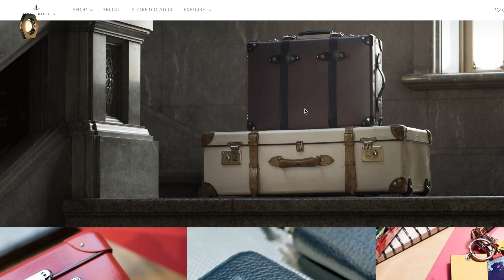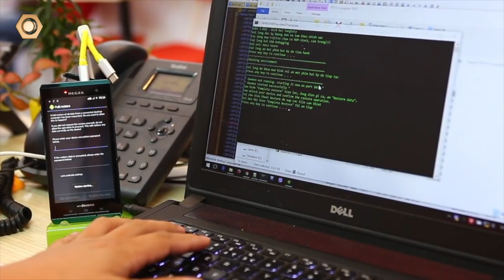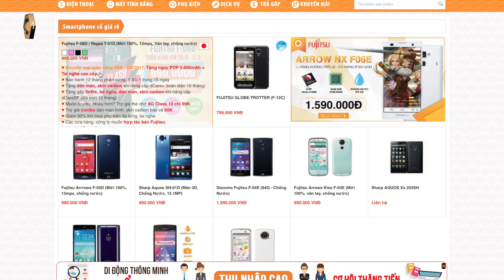Talkshow Bá Nhã - Tiêu Kim: Trào lưu android giá rẻ dưới 1tr từ Nhật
Trào lưu smartphone giá rẻ đổ bộ tại DĐTM với hàng loại smartphone với nhiều tính năng cao cấp! video này dReviews sẽ tư vấn và giải thích cho các bạn những băn khoăn thường gặp! mời các bạn theo dõi video để biết chi tiết!

- điện thoại giá rẻ dưới 1triệu
- điện thoại nhật giá rẻ
- điện thoại chống nước giá rẻ
- có nên mua smartphone nhật giá rẻ

- 119 Thái Thịnh - Thịnh Quang - Đống Đa - Hà Nội
- 208 Xã Đàn - Phương Liên - Đống Đa - Hà Nội
- 95 Xuân Thủy, Cầu Giấy Hà Nội
- 65 Hàm Nghi - Thanh Khê - Đà Nẵng
- 95 Hàm Nghi - Thanh Khê - Đà Nẵng
- 392 Hoàng Diệu - Phường 5 - Quận 4 - TP.HCM
- 602 Lê Hồng Phong - Phường 10 - Quận 10 - TP.HCM
- 699 Lê Hồng Phong - Phường 10 - Quận 10 - TP.HCM
- 701 Lê Hồng Phong - Phường 10 - Quận 10 - TP.HCM
- 325 Hoàng Văn Thụ - Phường 2 - Quận Tân Bình - TP.HCM
- 482 Quang Trung - Phường 10 - Quận Gò Vấp
- 55 3/2- Xuân Khánh - Quận Ninh Kiều - Cần Thơ
- 467 Lương Ngọc Quyến - TP.Thái Nguyên
- 56 Trần hưng Đạo, TP Hải Dương
- 12 Điện Biên Phủ - TP Hải Phòng